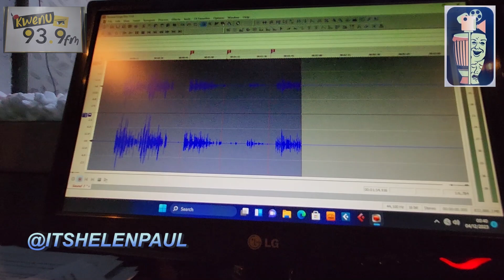HELEN PAUL AT KWENU INTERVIEW